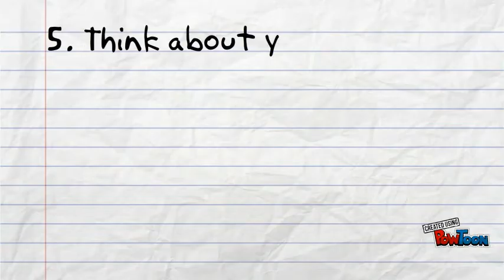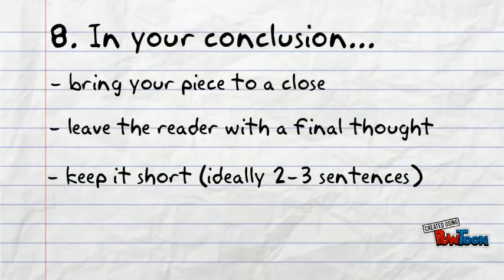Steps for Writing an Opinion Piece